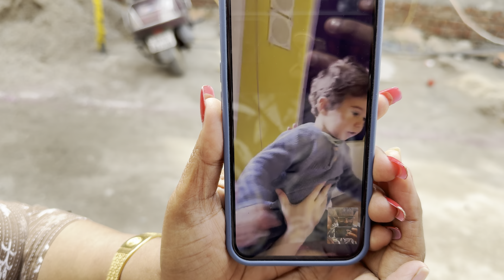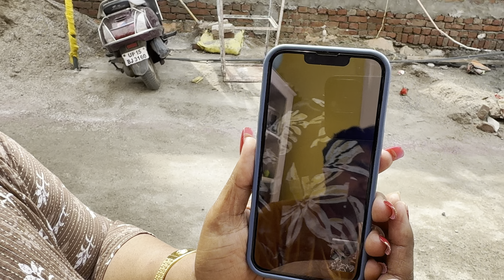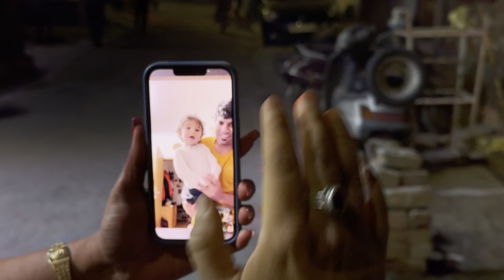Choti Holi Per Kiya Full Fun 🤣 | 25 Ladko Ki Team Ne Kiya Ghr Per Attack ❌ | Holi 2024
Vlog - 325

This is all about Entertainment. Whatever I/we talk about in my videos is just for the fun or entertainment of people and not to offend or hurt anyone's sentiments or belief. It’s all about your fun .